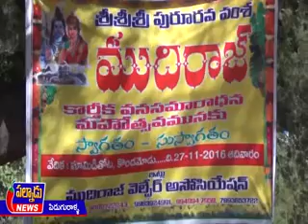పిడుగురాళ్ళలో ముదిరాజ్ సంక్షేమ సంఘం ఆధ్వర్యంలో కార్తీక వన సమారాధన